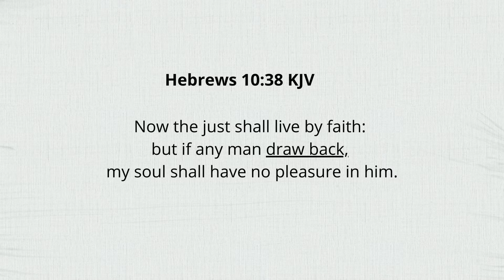Friday Faith Nugget with TOMS.